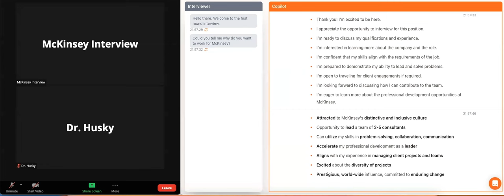Copilot Showcase - Interview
Final Round AI is building a copilot for human communication. to learn more.